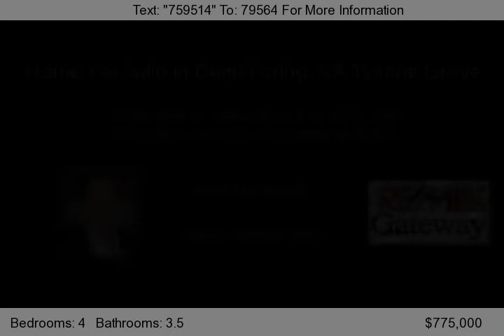7954 Arden Court, Duning Loring, VA 22027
OPEN HOUSE: SUNDAY, April 28th from 1-4pm.    Just Listed!  Beautiful 4 Bedroom; 3.5 Bath Craftsman-style Colonial with barrel vaulted Portico in Tysons Grove, one of Northern Virginia's classic neighborhoods! A charming community with tree-lined streets, well-maintained homes, and a great location, with just minutes to Tysons Corner, Metro, I495, I66, Dulles Toll Road, and Route 7. Contact Sco...